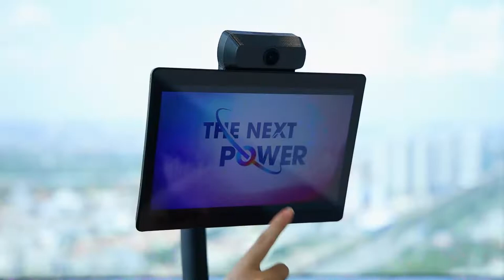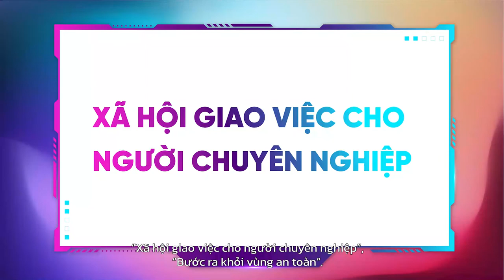Chiến lược 'rã đông' sau Covid-19 của người tiên phong ngành du lịch | Vietravel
VietravelChannel | Trong công thức thay đổi để đưa du lịch phục hồi trở lại và phát triển mạnh mẽ thì thay đổi tư duy được Chủ tịch Tập đoàn Vietravel nhấn mạnh trong talkshow "The Next Power".

Ông Nguyễn Quốc Kỳ - Chủ tịch Tập đoàn Vietravel đã có những chia sẻ cực kỳ sắc bén về tư duy, định hướng sức mạnh đổi mới sáng tạo cho ngành du lịch cũng như cho doanh nghiệp sau đại dịch.

Trong 2 năm đóng băng, Tập đoàn Vietravel phải đối mặt với thực trạng “mỗi ngày mất đi một chiếc Camry, mỗi tuần đẩy 1 chiếc Rover xuống sông”. Lấy tổn thất là bài học kinh nghiệm, Vietravel đã nhanh chóng phục hồi, lấy lại vị thế.
Bền bỉ đổi mới và phát triển hệ sinh thái tuần hoàn kinh doanh chính là những bước đi để Vietravel có thể tăng trưởng bền vững trong tương lai đầy biến động.

Chương trình Talkshow "The Next Power" được phát sóng trên báo điện tử VnExpress với sự trò chuyện đầy hấp dẫn giữa Chủ tịch Vietravel Holdings - Ông. Nguyễn Quốc Kỳ cùng Host - Doanh nhân Trương Lý Hoàng Phi - Chủ tịch HĐQT & CEO IBP.